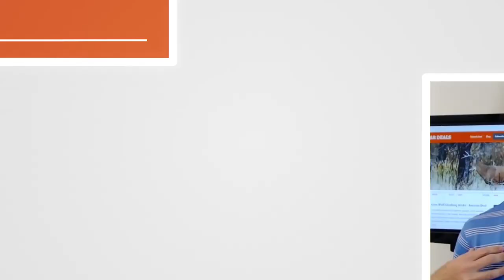Finalist 5: Jodie Davis with American Cuckoo Clock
Jodie Davis is the founder of American Cuckoo Clock! Initially a quilter enthusiast, TV host, and author, Jodie began her career into cuckoo clocks in 2006 with a visit to one of the most renown cuckoo clock makers in Germany. Since that time, Jodie has created a successful business from the ground up, making beautiful and timeless cuckoo clocks that her customers LOVE.

If you dread sales tax compliance then its time to take advantage of Avalara’s powerful tax automation technology. Avalara simplifies sales tax with real-time tax rate calculations and automatic return filing. Avalara’s software easily integrates with your accounting, e-commerce and marketplaces, so it couldn’t be easier.  In fact, Jungle Scout uses Avalara, and getting setup was a breeze.  Join over 20,000 businesses already automating sales tax compliance.  You can find out more at Avalara.com.

**5 Minute Pitch**
5 Minute Pitch is the competition that gives entrepreneurs from around the globe the opportunity to virtually pitch their business or product idea for the chance to win a grand prize of $50,000.00. This season, more than thirty entrepreneurs will pitch their ideas via Zoom conference call to our panel of five experts, for the chance to advance to the finals and pitch to the judges LIVE in Miami, FL.

Our panel of expert judges includes:

**Greg Mercer: eight figure Amazon Seller, and the founder and CEO of Jungle Scout

**Michael Jackness, a serial entrepreneur who has spent the past few years building a high 7-figure eCommerce conglomerate while blogging & podcasting about all of it along the way at EcomCrew.

** Steve Chou: The son of 2 tiger parents, Steve Chou started (2) 7 figure businesses while working full time as an engineering director.   He now runs Bumblebee Linens and MyWifeQuitHerJob.com

**Scott Voelker: 7 Figure Business Owner and Host of   The Amazing Seller podcast a top rated business podcast that has helped thousands worldwide start and grow their own eCommerce businesses.